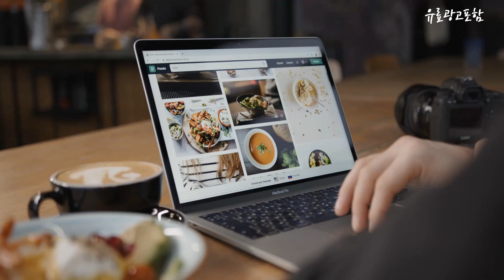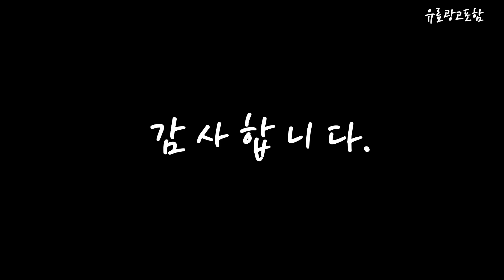여름이불 제품 선호도가 좋은! 추천해요 추천 TOP10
❤️❤️❤️제품 선호도가 좋은! 여름이불 추천해요❤️❤️❤️

[00:06]
10위. SKANDSALO 여름 쿨 이불 시원한냉감원단 실크 여름 차렵이불 [39,630원]

[00:11]
9위. 마틸라 썸머스위트 시어서커 홑이불 + 베개커버 세트 [26,740원]

[00:17]
8위. 앨리스 고주파 피치스킨 스프레드, 핑크 [25,270원]

[00:22]
7위. 리브맘 달콤 냉감 쿨이불, 라이트그레이 [34,510원]

[00:28]
6위. 코멧 홈 베이직 차렵이불 [19,990원]

[00:33]
5위. 코멧 홈 차렵이불+패드+베개커버 세트 [36,990원]

[00:39]
4위. 아이스 모찌 여름 냉감 차렵이불세트 [56,900원]

[00:44]
3위. 더자리 항균 마이크로 누빔 이불 앤 스프래드, 믹스핑크라떼 [13,900원]

[00:50]
2위. 코멧 홈 시어서커 모던 솔리드 홑이불, 블루화이트 [11,990원]

[00:55]
1위. 보드래 블라썸 리플샤카 여름 홑이불, 차콜그레이 [9,900원]